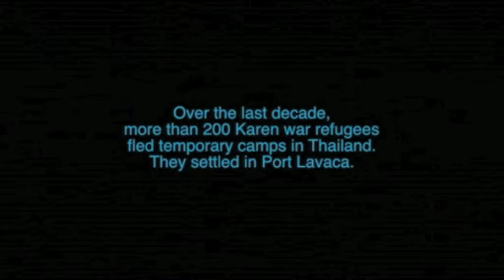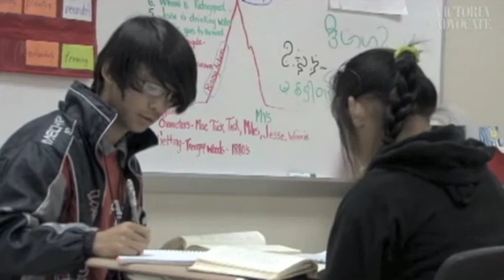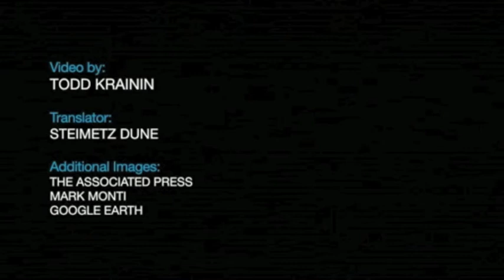My First Project